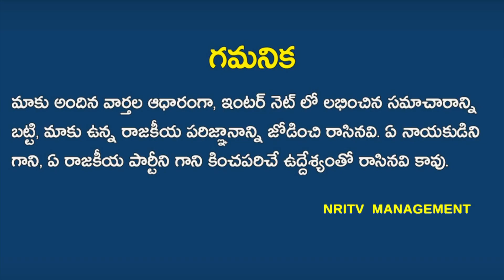Notices To Chandrababu House | Is There a Big Sketch Behind The Notices? | NRI TV